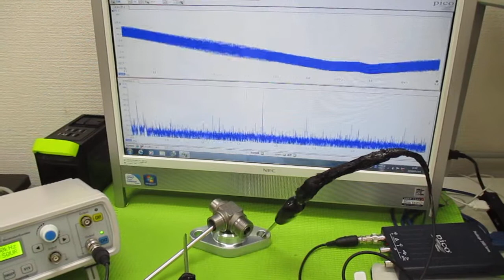超音波と表面弾性波（オリジナル超音波システムの開発技術） ultrasonic-labo